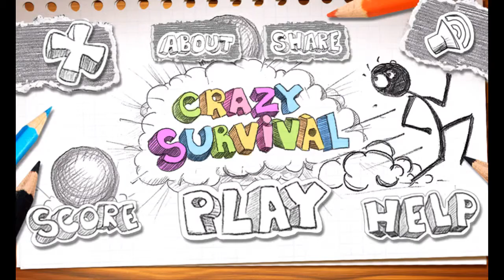Crazy Survival - Android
Crazy Survival - Android gameplay